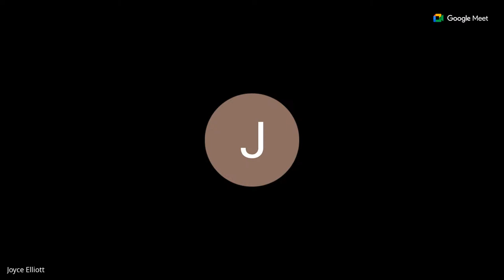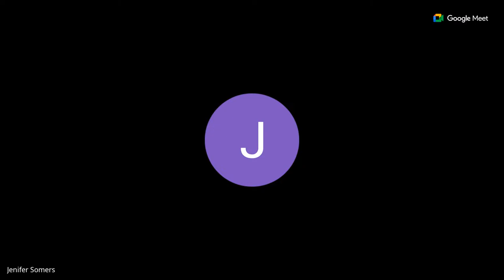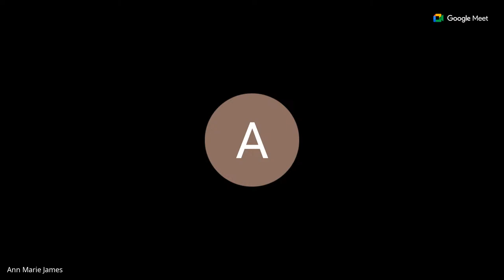February 13th 2024